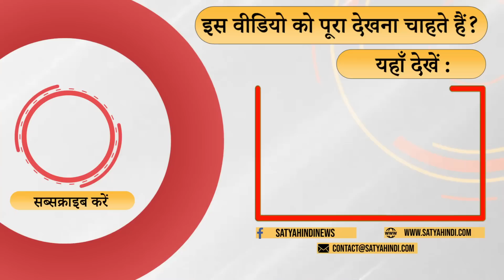CJI Chandrachud trolled by cyber army. Who is protecting such social media mercenaries!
जजों पर निशाना । डराने के लिये या धमकाने के लिये है ? चंद्रचूड़ पर हमले का असली कारण है ? पता रहे हैं अंकित लाल और विनोद अग्निहोत्री